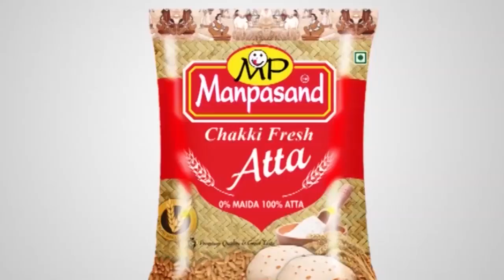MP Shatrughan Sinha ने Raniganj के पीरबाबा के मजार पर चादर पोशी की